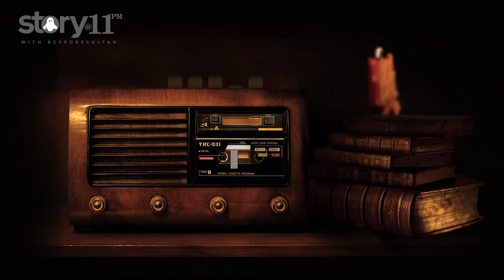EP 02 | SHERLOCK HOLMES - MALAYALAM | AUDIOBOOK | STORY@11PM | ©BeyporeSultan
*Vlog Details* 🎈🎈
*Socially Yours* 🎈🎈
*Credits*  🎈🎈
*Gears Used*  🎈🎈
Shot In : Canon 200D (18-55/55-250/10-18) | Nokia5
Microphone : RODE MicPro Shotgun | RODE WIRELESS GO
Tripod(s): Amazon Basics | Joby Gorillapod 3K | SIMPEX
Machine : MacBook Pro | Win 10